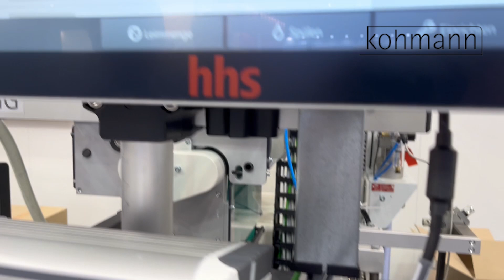Baumer hhs drupa installation @ Kohmann - Windowpatching application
Baumer hhs solutions were omnipresent at drupa 2024. Here you can see an installation filmed live on site. Thanks to our OEMs!